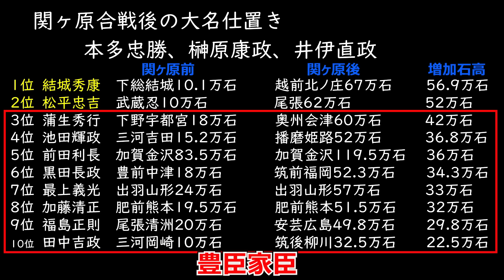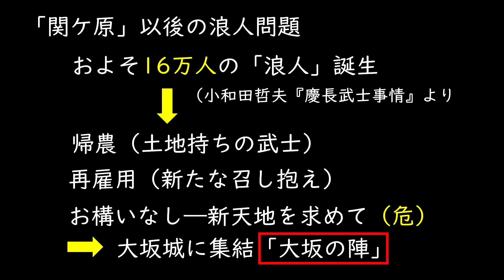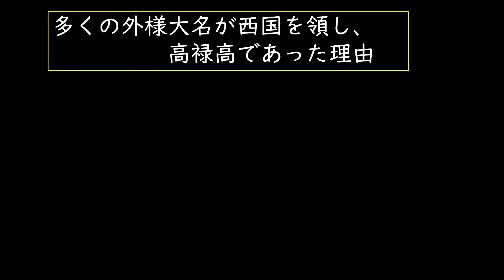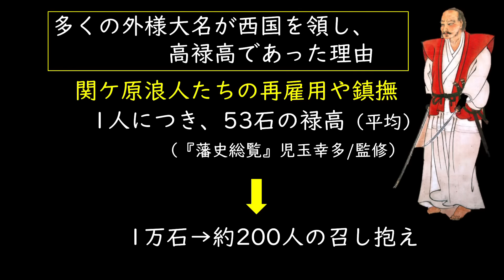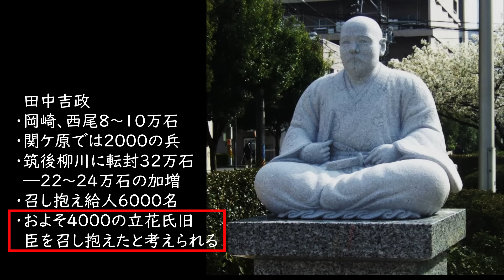関ヶ原の戦い後の領地分配と浪人問題 大坂の陣の火種とは 豊臣秀頼と徳川家康の対立「早わかり歴史授業77 徳川家康シリーズ45」日本史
関ヶ原の戦いの終結後に起きたのが、勝者の東軍の武将たちへの領地分配だった。家康は東軍として戦った豊臣家臣の石高を加増した。その目的は関ヶ原の戦いによって生まれてしまった浪人たちを召し抱え、その問題を解決するためだった。ところがそれだけでは、浪人はなくならず、そららの武士たちは大坂城へ集結していってしまった。これが後の大坂の陣に火種となっていった。

チャンネル支援会員を募集。チャンネルを応援していただける方はよろしくお願いします。動画制作などのチャンネル運営に使わせていただきます。

シリーズ「天下人 徳川家康 」
1徳川家康の誕生秘話と清康の悲劇　家康の祖父・松平清康が見た『是』の字の夢
2家康の誕生と松平氏の危機　とんでもない危機の中で英雄は誕生していた！
3家康は神の生まれ変わりだった！天下を平和にするために…  徳川家康の生誕伝説
4徳川家康  影武者説の真実『徳川の歴史から消された異母兄弟』、少年時代の竹千代を難病から命懸けで救った『侍女・お松の悲話』
5戦国の名軍師・太原雪斎と徳川家康の出会いがその後に運命を変えた　家康の人質時代　なぜ家康は３回改名したのか
6徳川家康の人質から自立　桶狭間の戦いから大樹寺の戦い、そして岡崎城主へ
7織田信長と徳川家康の清州同盟　愛知県から三英傑が誕生した理由
10【後編】三河一向一揆の収束と和睦　三河統一 戦国大名へ　家康はなぜ野戦に強かったのか？一揆で許された家臣の結束と忠義
12姉川の戦い 将軍足利義昭の信長包囲網 浅井長政と朝倉義景との戦い
13戦国最強 武田信玄との三方ヶ原の戦い　徳川家康の大敗は結果的には勝利だった！？
14長篠の戦い 悲劇の英雄 鳥居強右衛門の逆転劇 織田・徳川連合軍と武田勝頼軍の戦い
15長篠の戦い 屏風絵の秘密 信長、秀吉、家康、勝頼、名将たちはどこで何してた？武田勝頼の過ち 武田家臣が死を覚悟した甲冑
17信康自刃事件　織田信長の圧力？家康の長男・ 信康はなぜ粛清されたのか　徳川家を揺るがした事件を家忠日記から分析
18本能寺の変 【最新研究】明智光秀の謀反の真相 織田信長はなぜ殺さたのか 通説を覆す最新研究を紹介「敵は本能寺にあり」ではなかった！
19本能寺の変 【最新研究】明智光秀の信長打倒の裏に正親町天皇の存在が？通説を覆す最新研究を紹介
20本能寺の変 このとき徳川家康は何を？信長の暗殺に家康が関わっていたのか！家康の不可解な行動を解説
21信長の死後 羽柴秀吉と徳川家康の勢力争い 武田家の旧領、甲斐・信濃を抑え五カ国大名へ
22清洲会議 秀吉の織田家乗っ取り計画　大河ドラマ麒麟がくるの「麒麟」とは？平和の象徴 麒麟を連れてくるのは光秀、信長、秀吉、家康？
23秀吉 織田家を手中に！恐るべし策略 信長への恩を仇に…   天下人を渡り歩いた数奇な茶器・初花とは？
24織田家 滅亡寸前！秀吉に追い詰められる信長の次男・信雄…救いの手を差し伸べた家康！小牧・長久手の戦いへ…
25小牧・長久手の戦い② 後の天下人 羽柴秀吉と徳川家康が争った唯一の戦！小牧山の攻略が勝敗のカギ…
26小牧・長久手の戦い③ 秀吉の三河中入り作戦！戦に勝利した家康が秀吉に臣従した狙いは？
27豊臣秀吉 天下統一へ  天皇・朝廷の力を利用し日本を治めた 家康の臣従と徳川四天王誕生の背景
28天下人・秀吉のずば抜けた政治力 検地をした恐ろしい狙い！大名の軍事力を丸裸に…太閤検地、刀狩令、惣無事令、石高制など秀吉の国づくりとは！
29秀吉の朝鮮出兵の背景 衝撃のサン・フェリペ事件、ポルトガルの脅威、外国に売買された日本奴隷の存在、伴天連の追放令
30秀吉の朝鮮出兵と関白・豊臣秀次の切腹事件 二つの悲劇が招いた豊臣家臣の分断と関ヶ原の戦い
31明智光秀は生きていた？天海＝光秀の真相！戦国史最大の謀反 本能寺の変を起こした光秀の謎に迫る…家康の側近・天海と明智の関係
32秀吉が最も恐れた徳川家康の政治力  関東移封へ　家康はどのように三河・遠江・駿河・甲斐・信濃の五カ国を治めたのか！
33東京の原点！徳川家康の江戸まちづくり基礎 なぜ世界最大級の都市に？決め手は水運、上下水道、塩だった
34江戸の発展は利根川の流れを変えたから？徳川家康の凄すぎる人材抜擢
35関ヶ原の戦いの背景 徳川家康が示した天下泰平の世を生きる武士の姿「貞観政要」とは？ 本多忠勝の遺言 乱世から次の時代へ
36関ヶ原の戦い目前！秀吉の死後に台頭した石田三成と豊臣家臣の分裂
37関ヶ原の戦いが起きた理由！豊臣家失墜を危惧した石田三成と徳川家康の台頭 秀吉の死後に崩壊した五大老五奉行制とは
38関ヶ原の戦いへ 石田三成と上杉景勝の罠？徳川家康が激怒した直江状とは
39関ヶ原の戦い 西軍結成の鍵「内府違いの条々」大谷吉継はなぜ石田三成の味方したのか？
40関ヶ原の戦い前哨戦 伏見城の戦い 玉砕した鳥居元忠の覚悟と細川ガラシャの死  東軍の士気を上げた二つの悲劇「早わかり歴史授業72 徳川家康シリーズ40」日本史
41関ヶ原の戦い なぜ決戦の舞台は関ヶ原だったのか？豊臣家臣を操った家康の支配力 影の立役者 村越茂助とは
43関ヶ原の戦い 最終決戦！大谷吉継の首を守った名将とは！三成の敗因  島津の進言無視  小早川が味方にならず…
44関ヶ原の戦い新説と終結後 敗戦の将 石田三成の逃亡  実は小早川秀秋は裏切っていなかった？
45関ヶ原の戦い後の領地分配と浪人問題 大坂の陣の火種とは 豊臣秀頼と徳川幕府の対立
48大坂の陣の引き金 豊臣滅亡の分岐点 腹黒い家康の策略 方広寺鐘名事件 豊臣の重臣・片桐且元の悲劇
49大坂の陣参戦 戦国時代終焉を望まなかった大坂城５人衆とは  真田信繁 関ヶ原敗戦後の極貧生活の脱却へ
50大阪冬の陣 難攻不落の大坂城をどのように攻め落としたのか！家康の仕寄作戦とは
52大阪冬の陣終結と和睦の決裂理由！なぜ夏の陣が起きたのか？豊臣滅亡の最終局面
53戦国最後の戦 大坂夏の陣 徹底解説 実は単なる野戦ではなかった真田信繁の策略とは
54大坂夏の陣最終決戦！細密に描かれた屏風絵 真田信繁と毛利勝永の奮戦 本多忠勝の息子・本多忠朝の討死の悲しすぎる原因
55戦国の最後 大坂夏の陣終結 清々しい真田信繁の最期 悲痛な豊臣秀頼と淀殿の最期